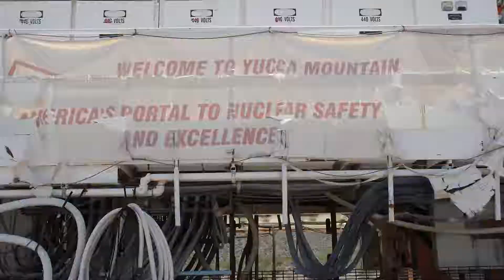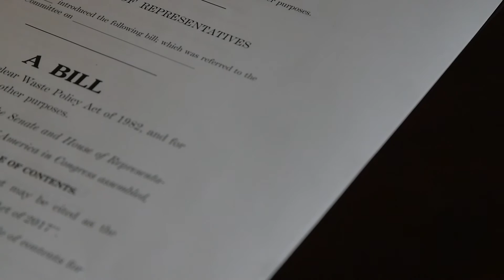Nuclear Waste Policy Amendments Act of 2017